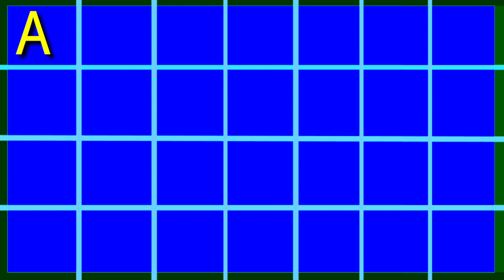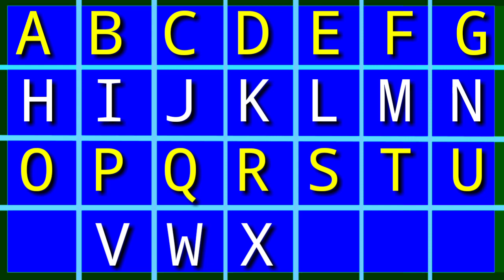abc,abcd rhymes,abcd song,alpbets abcd,kid song,abcd song,letter abcd,study life,abcdef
abcd
abcdefgh
atoz
abcd ke video
song abcd
abc song
letter abcd
writting abcd
alpabets song
rhymes abcd
kartoon abcd
letter song abc

study life

capital abcd
abcdefgh
a se z tak
a se z tak abc
hindi song abc
abcd alphbets
abc kid song

abcd song
kid
letter
rhymes abc